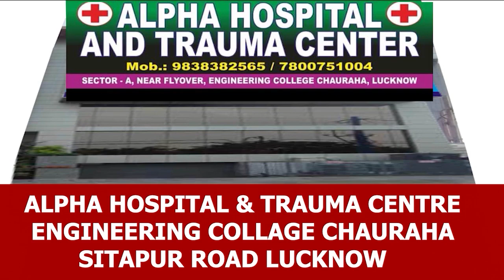Cab Driver की बातें सुनकर रोना आगया| 2 महीने से सादत अली ने एक रु नहीं कमाया| Global Boundary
In this video we have taken the latest reaction of cab driver Sadat Ali’ advocate on Lucknow girl Priyadarshini case and asked him the case details and what the position of this case is now. Everybody against Lucknow girl who beaten a cab driver Sadat Ali at Awadh chauraha Alambag in Lucknow on 30th of July 2021. People are in fever of cab driver Sadat Ali and against Priyadarshini Yadav. 2 months passed but Lucknow girl not arrest yet. Cab Driver Sadat Ali said that he did not earn even one rupee in these two months.